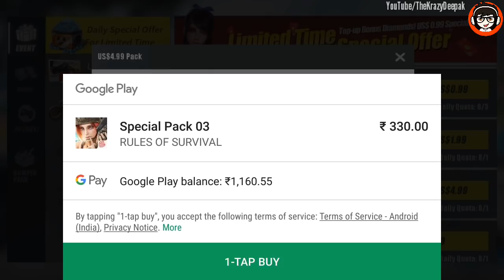Rules Of Survival Steel Soldier Topup Pack | Ros Steel Soldier Topup Pack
🎒MY EQUIPMENTS📣
📱Phones: Samsung Galaxy S6 Edge
🎥Mobile Recorder: DU Recorder
💻Computer: Dell Inspiron 15 Corei5
🎞Video Editor: KineMaster Pro
🎨Thumbnails: Pixlr and PicsArt

PS:
-I don’t just give Diamonds to random people so please stop asking me to give you some.

🚫Beggar comments like “GIVE ME DIAMONDS” are automatically deleted❎

🕹GAME I.D🎮

🎮ROS Asia Server-: TheKrazyDeepak📱